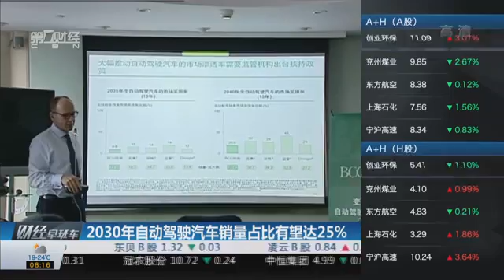【一财资讯】2030年自动驾驶汽车销量占比有望达25%